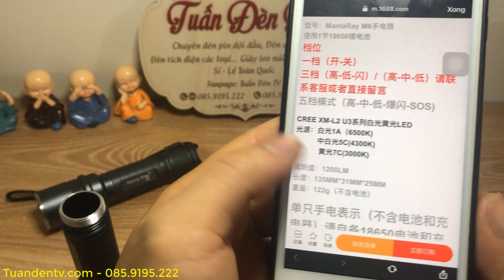Đèn Cầm Tay Siêu Sáng MantaRay M6 1200lumen - MantaRay M6 Flashlight - Tuandentv.com - 085.9195.222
MantaRay M6
- Công suất: 1200lm
- Chip led: Xml-2
- Kích thước: 13,5 x 3 x 2,5 (cm)
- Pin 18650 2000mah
- 3 Chế độ sáng
- khoảng Cách Chiếu 150M
- Sạc Thân
Tuấn Đèn TV
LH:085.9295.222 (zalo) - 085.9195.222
tuandentv​.com